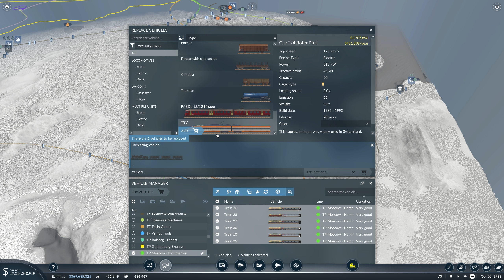TRANSPORT FEVER 2 // LET'S PLAY // SCANDINAVIAN MAP // #13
Transport Fever 2 is a business simulation game developed by Urban Games and published by Good Shepherd Entertainment.

PC Spec
CPU: Intel Core i9 10900K 3.7 GHz 20MB
RAM: 64GB (2 x Ballistix 32GB DDR4 3200MHz CL16 Sport)
GPU: Gigabyte GeForce RTX 2070 SUPER 8GB